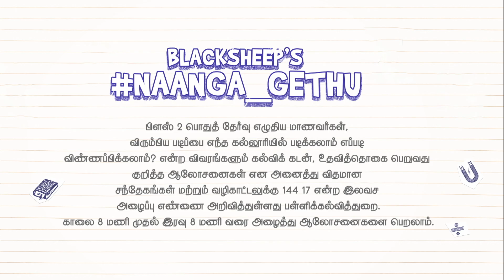Mark எடுக்க வேண்டாம்னு சொல்லல, ஆனால் குறைவாக வந்தால் கவலைப்பட வேண்டாம்...| Blacksheep's Naanga Gethu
Blacksheep's

Manushya Puthiran மனுஷ்ய புத்திரன்